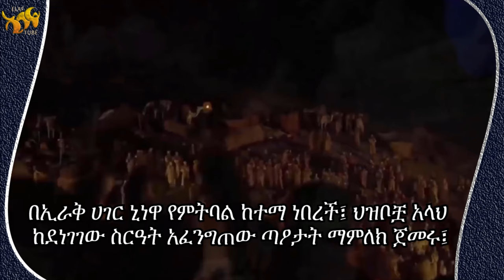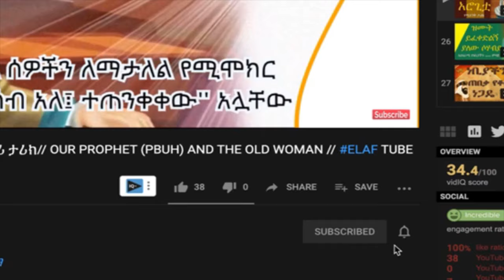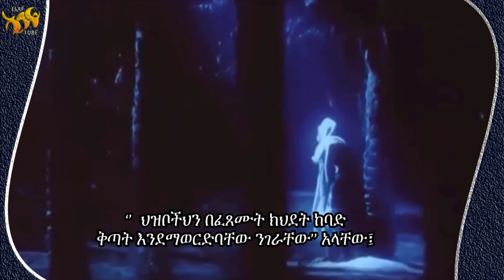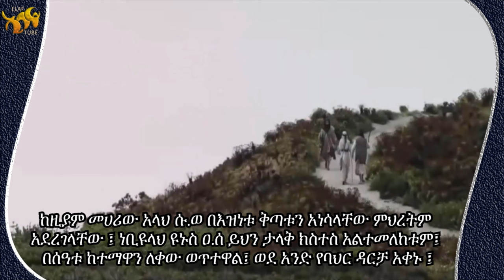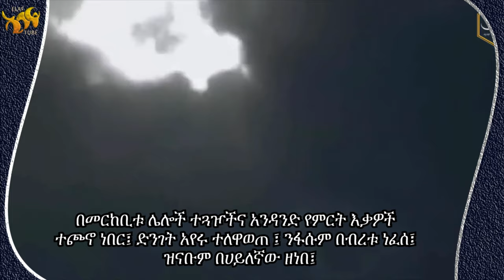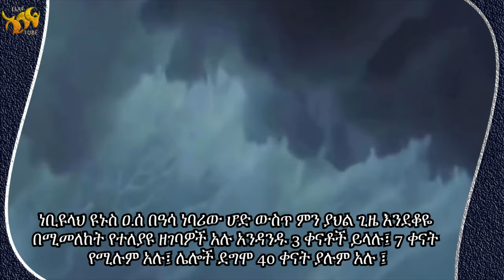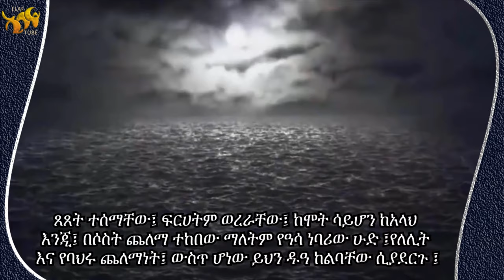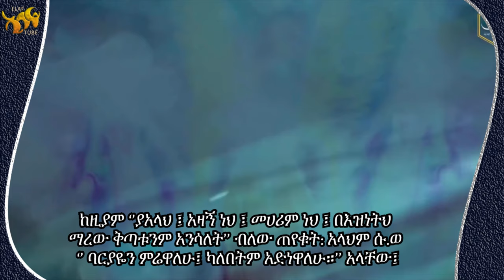የነቢየላህ ዩኑስ (ዐ ሰ) ታሪክ /// ለምን ይሆን ዓሳ ነባሪው የዋጣቸው??